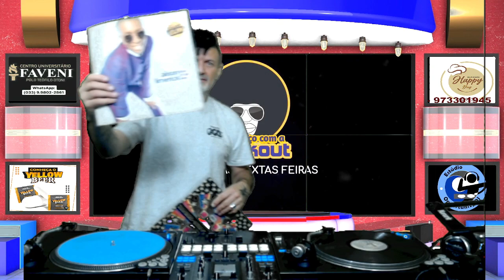DJ LOBATO KIZOMBA - HOUSE MUSIC - PROGRAMA NO BALANÇO COM A BLACKOUT - OPPORTUNITY DJ - 14/04/23